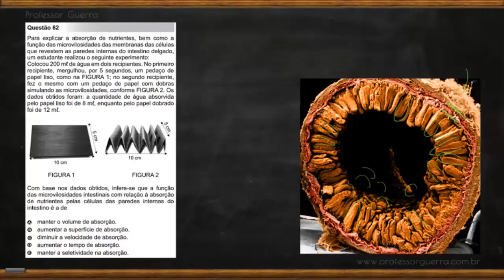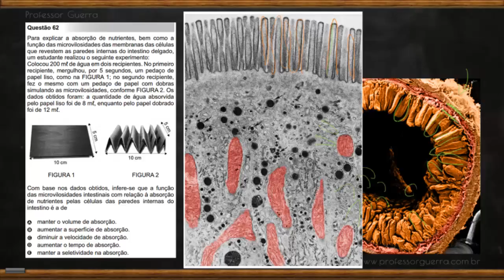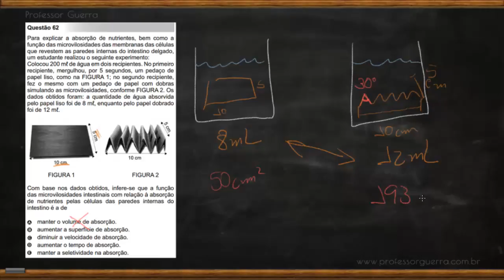Sistema Digestório - ENEM 2010